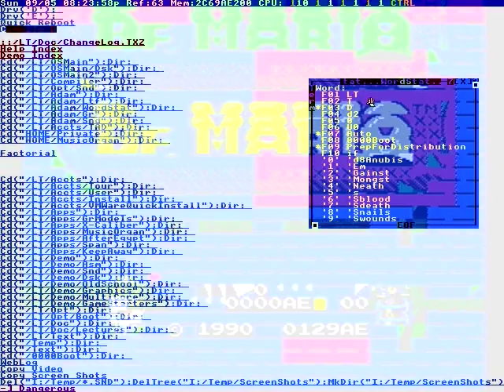Just come here.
YASSS He Died!
So Yeah, Enjoy This Vid